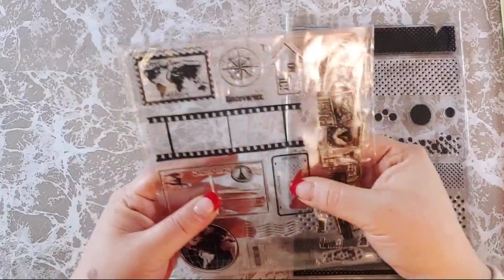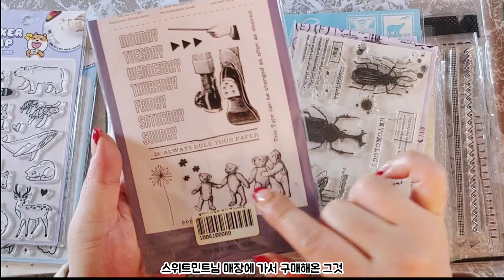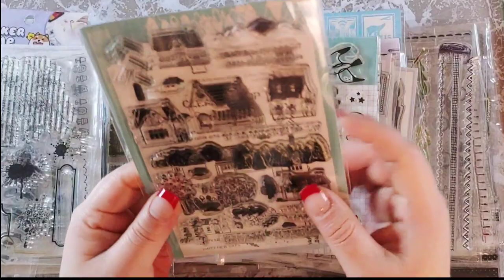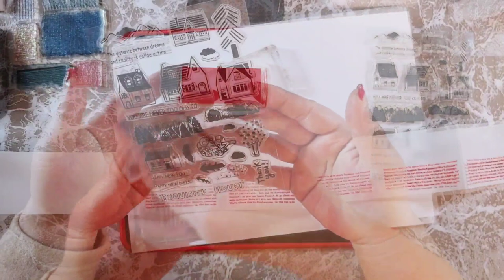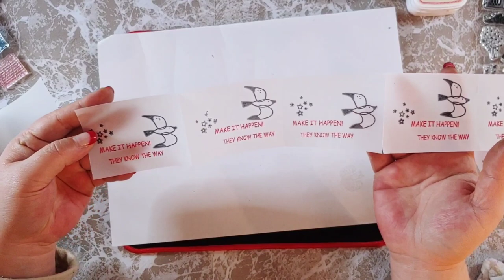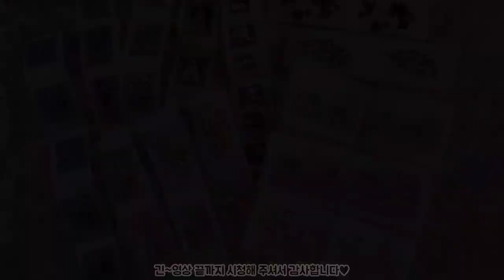[ 만들기 ] 롤트레싱지 진짜 편해요! 다꾸템 뚝딱!! | 윰윰다꾸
영상안에서 보여드린 클리어 스탬프들은
구매한지 오래되서 일일이 구매처를 알려드릴수 없는점
양해 부탁드립니다 크흑 ㅠ
이형지 뒷부분에 구매처와 가격을 미리 기재해놓는것도
괜찮은 방법인것 같아요
저도 앞으론 그렇게 해보려구요 ㅎ
또 구매를 한다면? 말이죠 ㅎㅎ

아 ! 그리고 영상내에 돌발퀴즈가 있어요
부디... 맞추는분이 계시길 빕니다 ㅎ